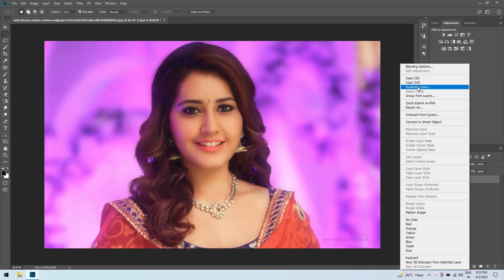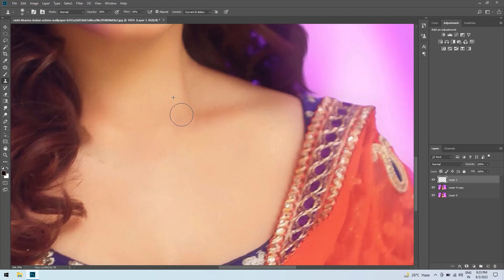How to remove anything from a photo in Photoshop in simple way.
If you want any video please comment.